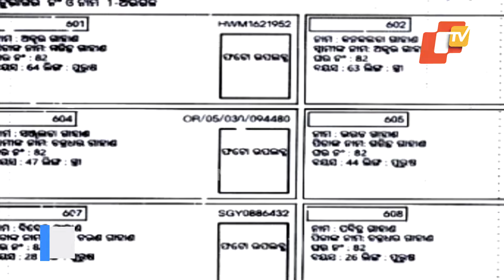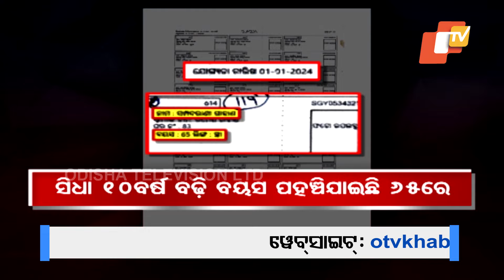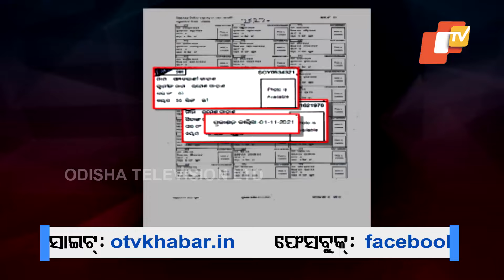Massive Irregularities Alleged in Old Age Pension Scheme in Kendrapara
କେନ୍ଦ୍ରାପଡ଼ା ଅର୍ଗଳ ପଞ୍ଚାୟତରେ ବାର୍ଦ୍ଧକ୍ୟ ଭତ୍ତା ହିତାଧିକାରୀ ଚୟନରେ ମହାଦୁର୍ନୀତି ଅଭିଯୋଗ । ଜଣେ କି ୨ ଜଣ ନୁହଁନ୍ତି, ଏଠାକାର ୨ଶହରୁ ଅଧିକ ଅଯୋଗ୍ୟ ବ୍ୟକ୍ତିଙ୍କ ନାଁରେ ହରଣଚାଲ୍ କରାଯାଇଛି ଯୋଗ୍ୟ ହିତାଧିକାରୀଙ୍କ ବାର୍ଦ୍ଧକ୍ୟ ଭତ୍ତା । ବୟସ ଜାଲିଆତି କରି ଯୁବକଙ୍କଠାରୁ ମଧ୍ୟ ବୟସ୍କଙ୍କ ଯାଏଁ ଭତ୍ତା ହାତେଇଛନ୍ତି । ଯାହାକୁ ନେଇ ବିଜେପି ପୂର୍ବ ବିଜେଡି ସରକାରକୁ ନିଶାନା କରିବା ସହ ଘଟଣାର ତଦନ୍ତ ଦାବି କରିଛି।...